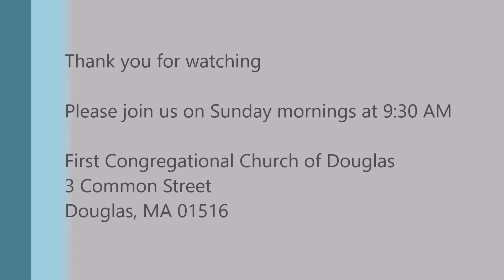July 18, 2021